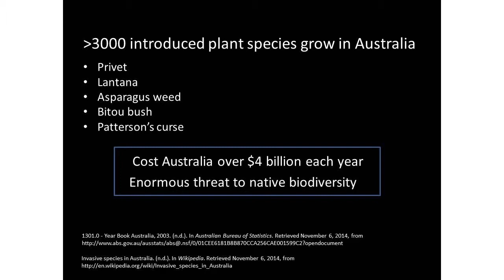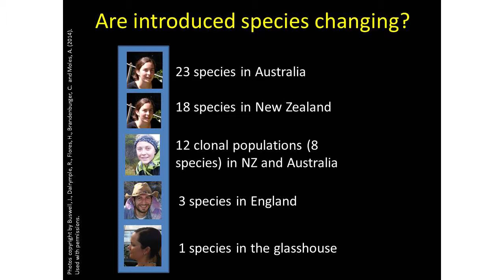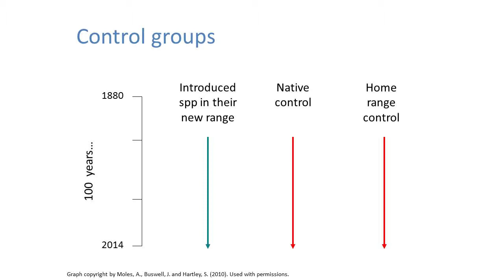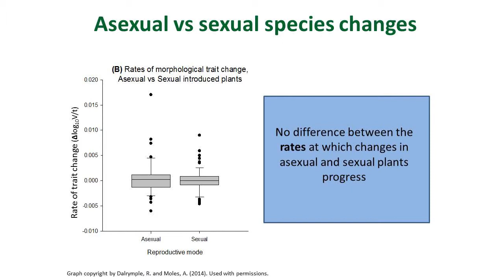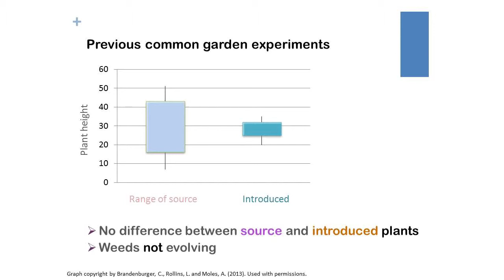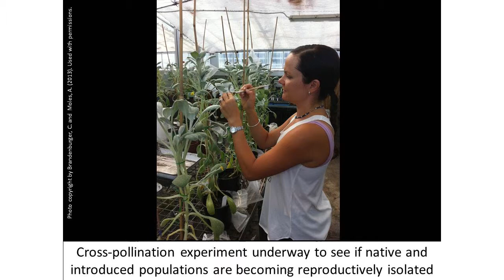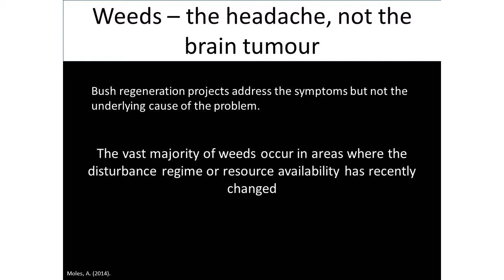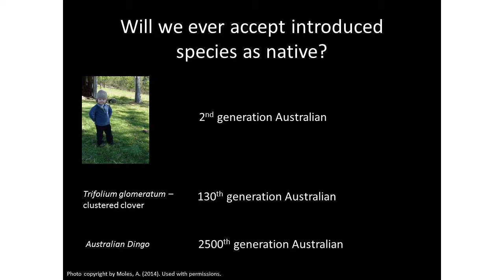2014 QUT Grand Challenge Lecture - Rapid Evolution in Introduced Species - A Moles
Introducing species to a new environment creates excellent conditions for evolution. The species is released from its native enemies. It is also exposed to a new suite of biotic pressures from herbivores, pollinators, pathogens and competitors, and a new suite of abiotic pressures such as different rainfall, temperature, disturbance regime and soil fertility. Our work with herbarium specimens collected over the last 150 years has shown that 65% of the short-lived, sexually reproducing plant species introduced to Australia and 33% of the species introduced to New Zealand have undergone significant morphological change in at least one trait since their introduction. Glasshouse experiments suggest that differences between source and introduced populations are retained when they are grown in common conditions. As gene flow between introduced populations and their source populations is extremely limited, it seems inevitable that introduced species will eventually evolve to become unique new taxa. At this point, we will have to decide whether to accept them as new native species, or try to exterminate them. While most ecologists don’t like the idea yet, I think acceptance of introduced species is just a matter of time.